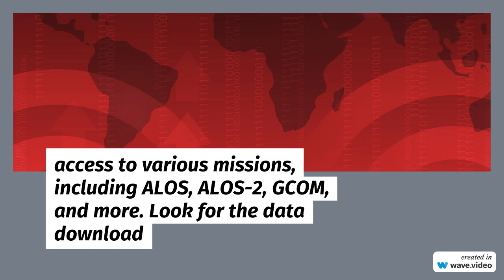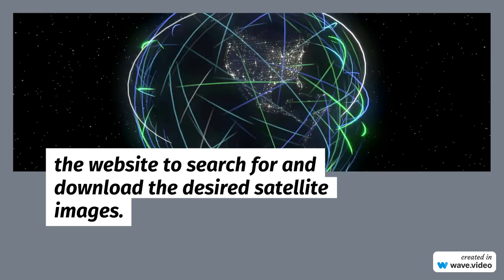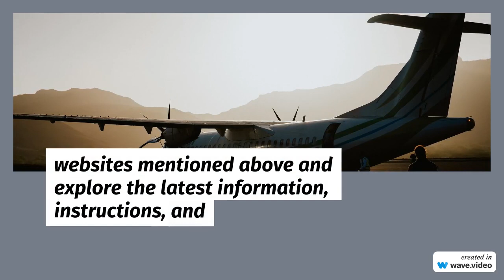Journey into the Global ALOS 3D World: Download Free Data and Images with JAXA!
In this video, we invite you to explore the vast possibilities of accessing and downloading free data and images from the Advanced Land Observing Satellite (ALOS). Immerse yourself in the three-dimensional world of Earth's landscapes as we showcase the power of ALOS in providing topographic mapping, land cover analysis, and much more. Join us as we navigate through the rich collection of geospatial data available, empowering researchers, geographers, and enthusiasts to gain valuable insights into our planet. Discover how this incredible resource from JAXA unlocks new perspectives and knowledge about Earth's surface. Get ready to embark on an unforgettable journey of exploration!